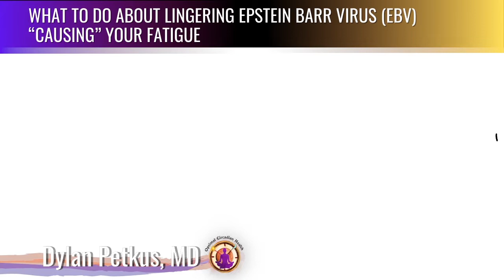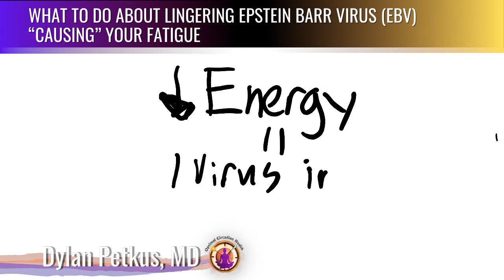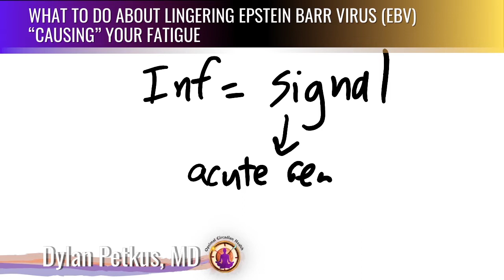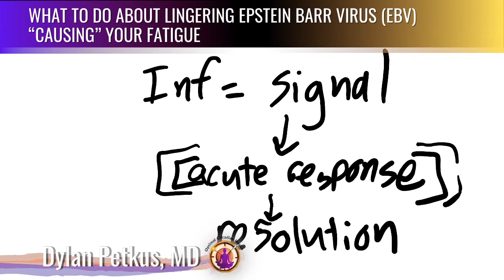What to Do About Lingering Epstein Barr Virus (EBV) "Causing" Your Fatigue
★★ Get free resources and support to eliminate fatigue, crashes, brain fog, and other nagging symptoms  in our community ★★

I just spoke with someone who mentioned having Epstein Barr Virus (glandular fever, mono, or whatever else you want to call it…) playing a huge role in their ongoing fatigue.
But, is it really important… at all? 🧐

Kinda.

If you have a history of Epstein Barr Virus (either the first infection or a re-activation) and you’re still exhausted… there’s a big reason why. 🙋‍♂️

And, if you don’t understand what the fundamental issues are… that’s when you continue to focus on the wrong details and keep getting the wrong results.

Let’s turn that Epstein Barr frown upside-down, shall we? 😎

Join me on this episode “What to Do About Lingering Epstein Barr Virus (EBV) ‘Causing’ Your Fatigue”

The information contained herein and is NOT intended as, and shall not be understood or construed as, medical or health advice. Information provided is for educational and informational purposes only.